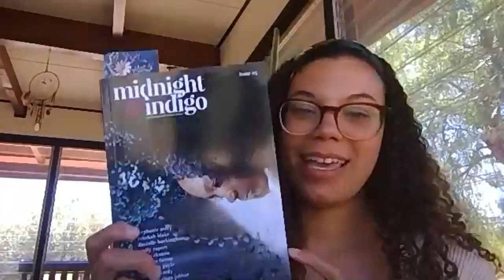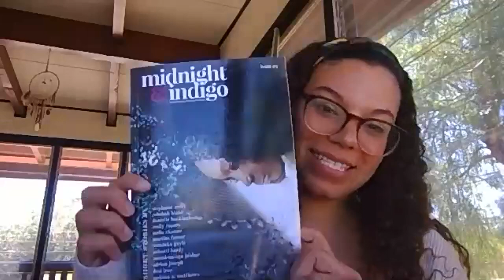Day 2 Leg 2 - Of Light and Shadow: Black Speculative Writers of Ancestral Futures.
Of Light and Shadow: The Luminous Fantastic: Speculative literary artists create fiction, poetry, nonfiction, graphic novels, comics, VR/AR, and multi-media. Writing genres range from magical, fantastical tales to science fiction to steamfunk to Afrofuturism to Southern gothic horror to more than you’ve imagined.These featured readers represent membership in organizations such as the Afrosurreal Writers Workshop of Oakland, Voodoonauts, the Association of Black and Brown Writers, and Ancestral Futures Lab. Curated by Audrey T. Williams.